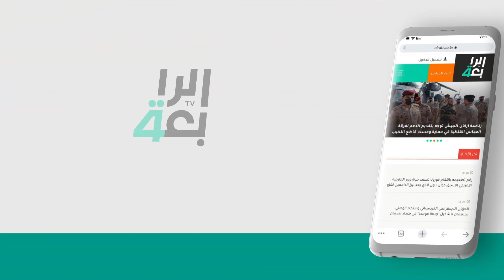بابل تشهد تظاهرات للمتعاقدين والأجراء اليوميين احتجاجا على عدم تضمينهم في قانون الدعم الطارئ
بابل تشهد تظاهرات للمتعاقدين والأجراء اليوميين احتجاجا على عدم تضمينهم في قانون الدعم الطارئ للأمن الغذائي